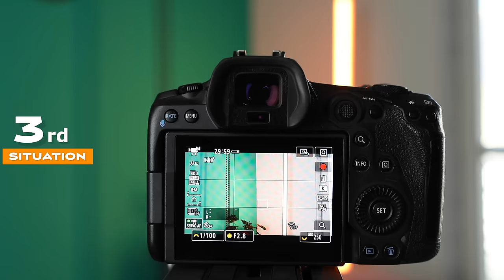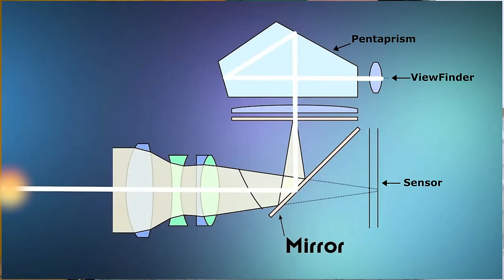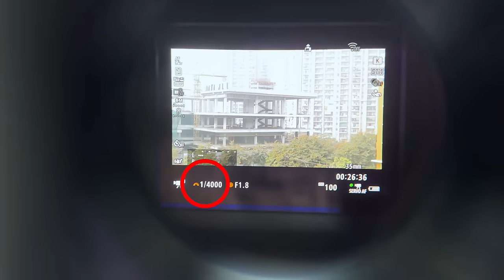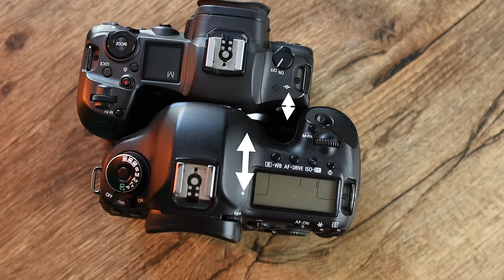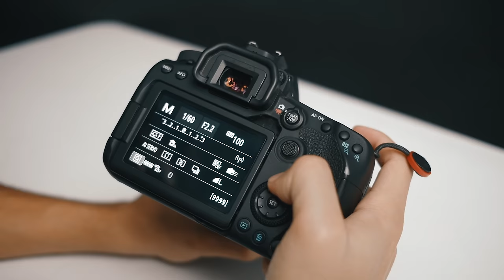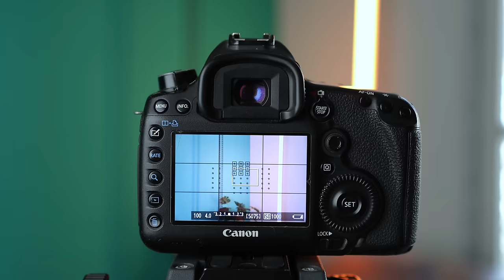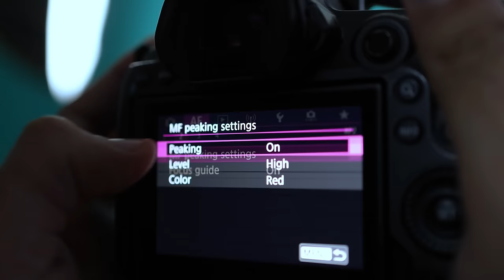DSLR vs Mirrorless Camera in 2024 - Watch this Before you Buy a Camera